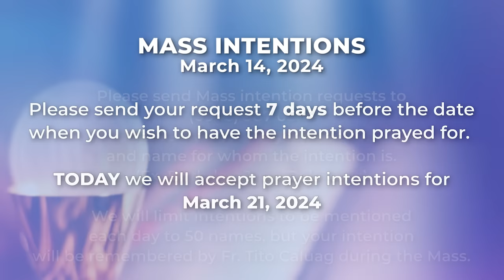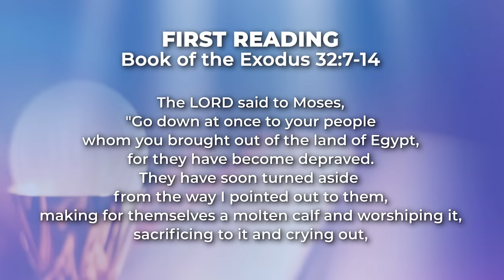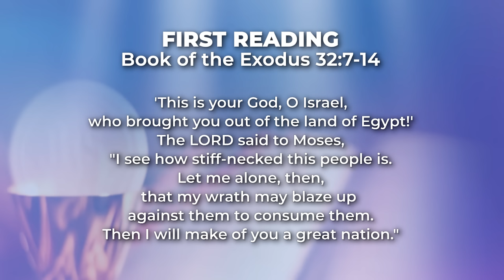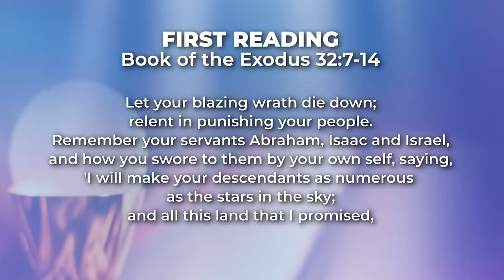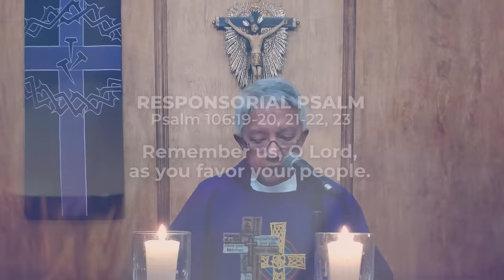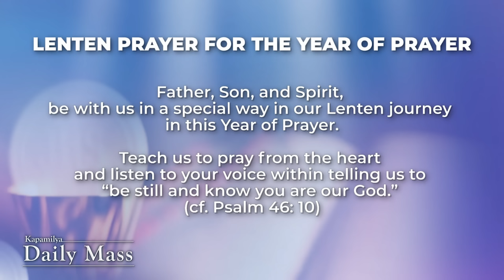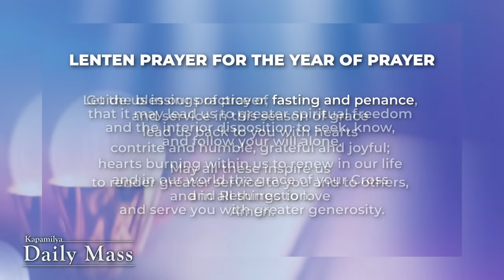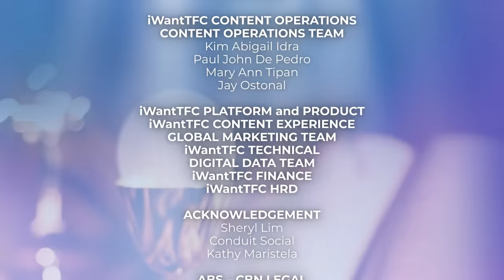March 14, 2024 | Bless Others With Our Testimony | 𝐊𝐚𝐩𝐚𝐦𝐢𝐥𝐲𝐚 𝐃𝐚𝐢𝐥𝐲 𝐌𝐚𝐬𝐬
The Gospel of John calls us to make our lives' testimonies in Christ a blessing to others. As Christians, we must always be a blessing to other people so we can proclaim God's goodness and mercy in our lives. Along with this, people should also see how we accept and put into practice the works, miracles, and teachings of Jesus. We must also proclaim through our testimonies that, through Jesus, we were saved by His grace when we accepted Him as our Lord and our Savior.

Reflect more on this as we celebrate the Kapamilya Daily Mass today, March 14, 2024 with Father Tito Caluag.